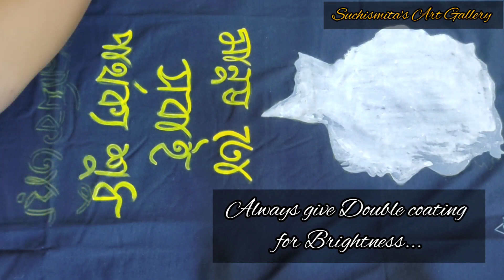Hand Painted T-shirt|Fabric Painting on T-Shirt|Step By Step|Acrylic Colour T-shirt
Hand Painted T - Shirt
Occation :- For Art Lover / Hand Made Lover

Using:-
• T - Shirt
• Fabric Colour
• Brush

Musician: @iksonmusic